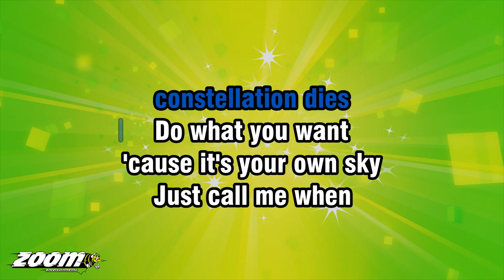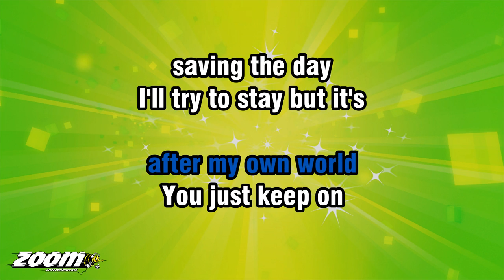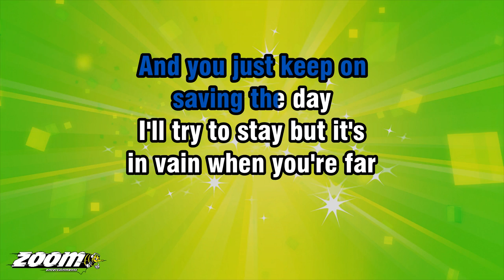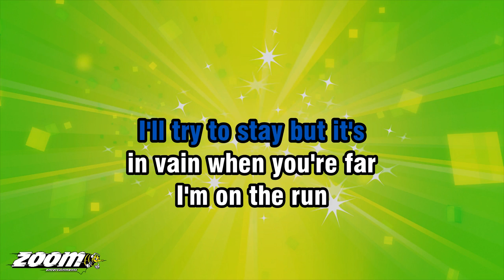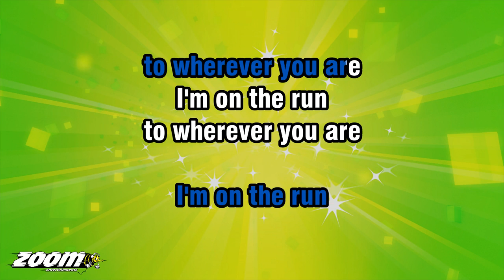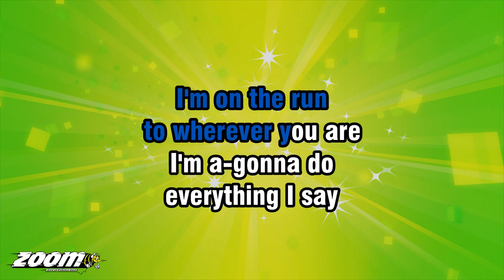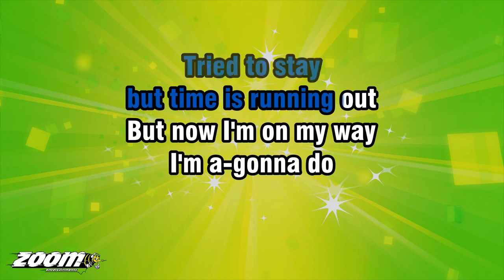Scissor Sisters - Land Of A Thousand Words - Karaoke Version from Zoom Karaoke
Song lyrics:

ANOTHER
CONSTELLATION DIES
DO WHAT YOU WANT
'CAUSE IT'S YOUR OWN SKY

JUST CALL ME WHEN
THE PHONE STOPS RINGIN'
THANKS FOR COMIN' BY
I'M JUST GLAD
I'M ON YOUR GOOD SIDE

WHERE IT'S SMOULDERING
OR FREEZING
IT'S NEVER ALL THAT
EASY TO DECIDE...

THIS IS THE LAND
OF A THOUSAND WORDS
BUT IT SEEMS SO FEW ARE
WORTH THE BREATH TO SAY

'CEPT I'LL BE LOOKING
AFTER MY OWN WORLD
YOU JUST KEEP ON
SAVING THE DAY

I'LL TRY TO STAY BUT IT'S
IN VAIN WHEN YOU'RE FAR
I'M ON THE RUN
TO WHEREVER YOU ARE

AND THAT'S THE
NATURE OF THE CHASE
YOU FALL SO FAR BEHIND
YOU END IN FIRST PLACE

PASS THE TORCH
THIS TIME WE'RE RUNNIN'
TO EACH'S OWN REGRET
THERE'S NO HARM
IN PLAYING HARD TO GET

BOUNDLESSNESS
DECEIVES ME
AND BABY YOU MAY
TURN THE CORNER YET...

AND YOU JUST KEEP ON
SAVING THE DAY

I'M A-GONNA DO
EVERYTHING I SAY
TRIED TO STAY
BUT TIME IS RUNNING OUT
BUT NOW I'M ON MY WAY

I'M A-GONNA DO
EVERYTHING I SAY
TRIED TO STAY

I'M A-GONNA DO
EVERYTHING I SAY
TRIED TO STAY

I'M A-GONNA DO
EVERYTHING I SAY
TRIED TO STAY